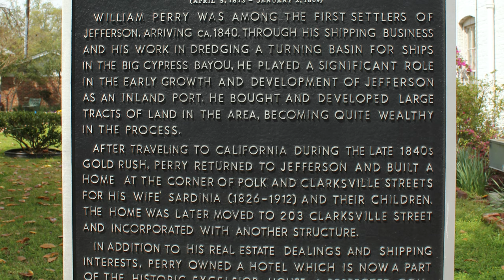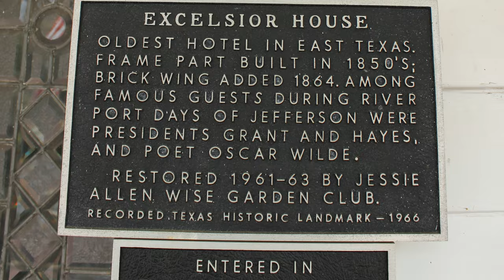Haunting of the Excelsior House Hotel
Located in the heart of Jefferson, Texas, boasting the title of being the oldest continuously operating hotel in the whole of the state, and infamous for it's range of purported paranormal activity... are you prepared to brave the history and hauntings of the Excelsior House Hotel?